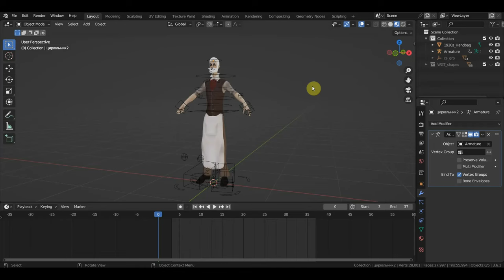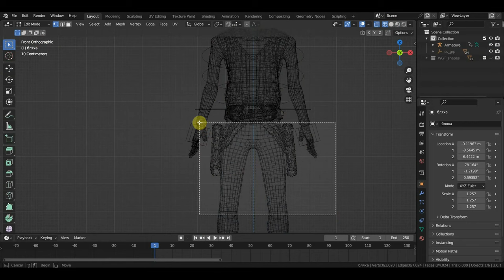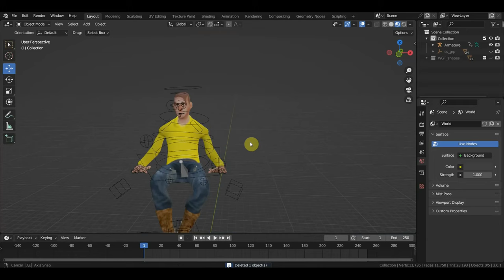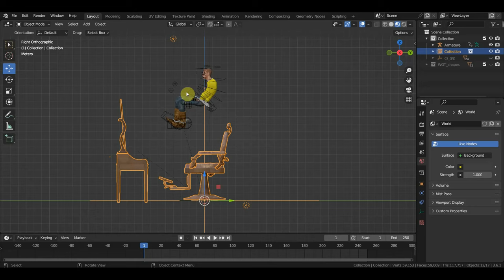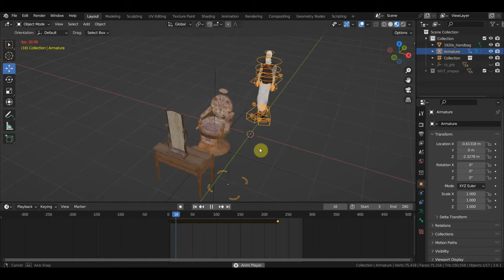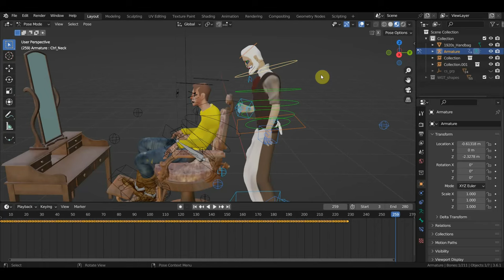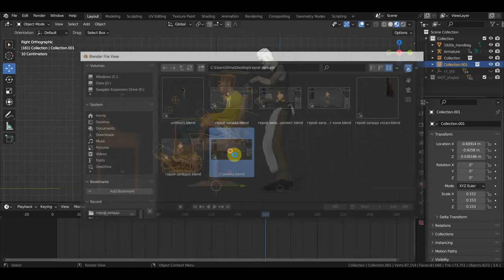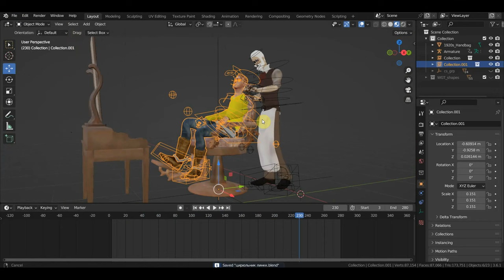BLENDER 3.6 Цирюльник пробую подогнать анимации в линкованных сценах